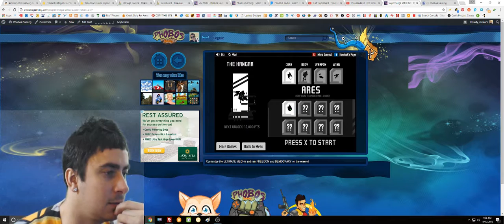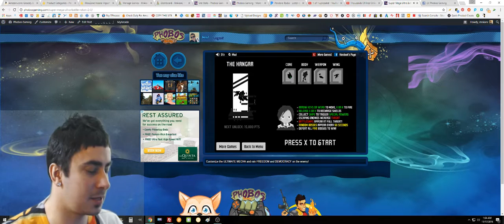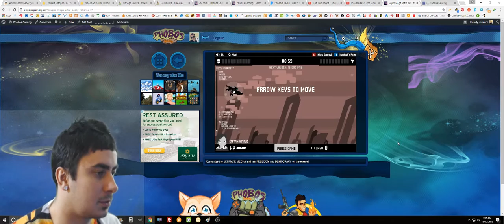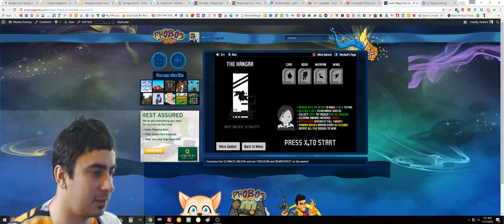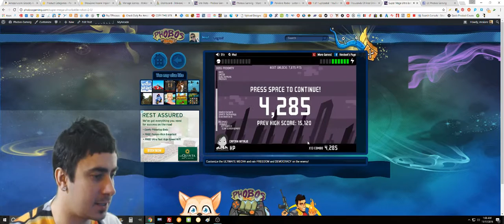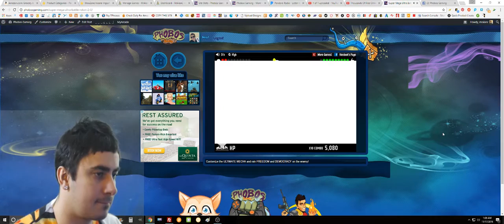Super Mega Ultra Battle Robot 2.0 Play Now Free Online At PhobosGaming.com